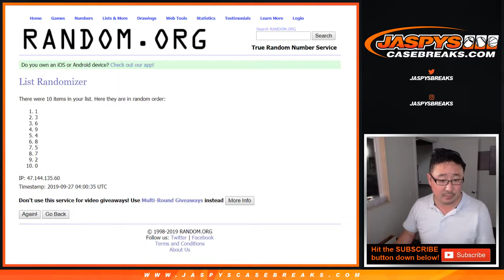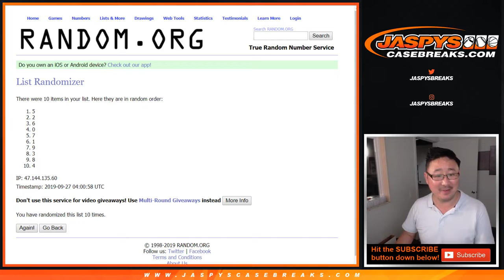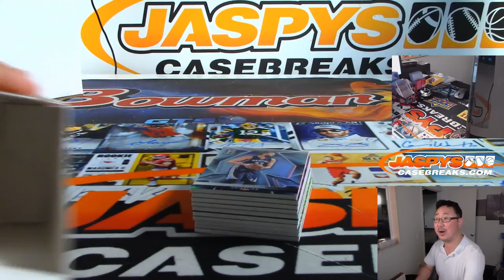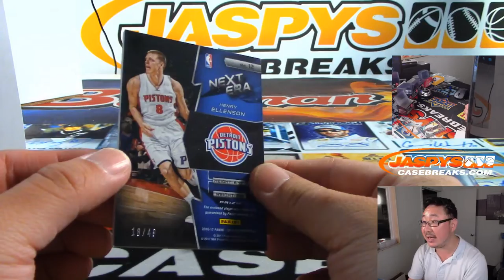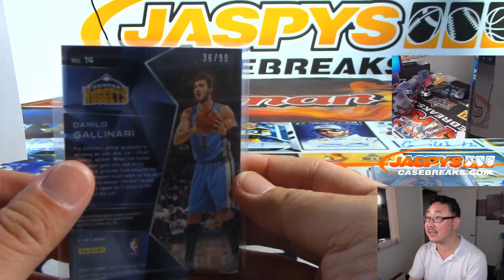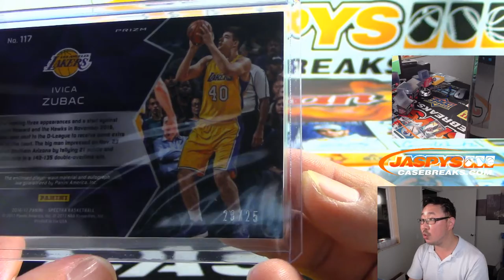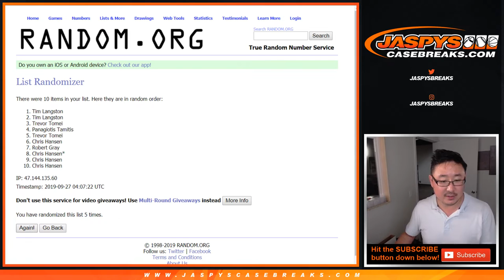Th, 09/26/19 || 1Box RNB #3 || 2016-17 Panini SPECTRA Basketball (NBA)